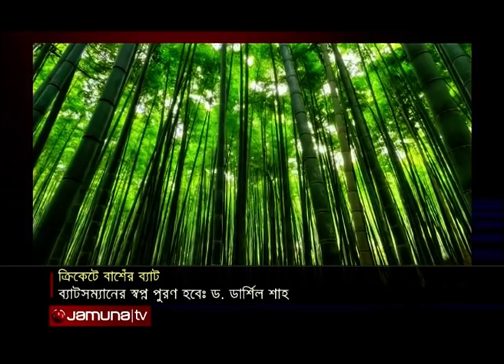ক্রিকেট খেলতে হবে বাঁশের ব্যাট দিয়ে! কি হবে কাঠের ব্যাটের? Bamboo_Bat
কাঠের তৈরি ব্যাট দিয়েই খেলতে হবে ক্রিকেট, আইনে এটাই চূড়ান্ত। আর সেই আইনের কারণেই এতোদিন ধরে ইংলিশ উইলো কাঠের ব্যাট দিয়েই চলছিলো ক্রিকেট। উইলো কাঠের স্বপ্লতায় বিকল্প খোজার শুরু একদল গবেষকের। এবার তাতে কিছুটা এগিয়ে যাওয়া ক্যামব্রিজ বিশ্ববিদ্যালয়ের দুই গবেষক ডার্শিল ও টিঙ্কলার গবেষনায়। সম্প্রতি তারা কাঠের বিকল্প হিসেবে বাঁশ দিয়ে তৈরি ব্যাট প্রদর্শন করেছেন...সেসময় ড. ডার্শিল জানিয়েছেন এ ব্যাটটি হয়ে সাশ্রয়ী, বইবে রানের বন্যা, ইর্য়ককারেও নাকি সহজে হাঁকানো যাবে চার- ছক্কা।